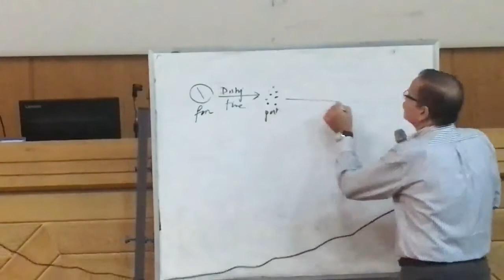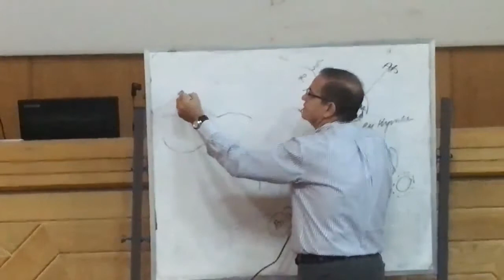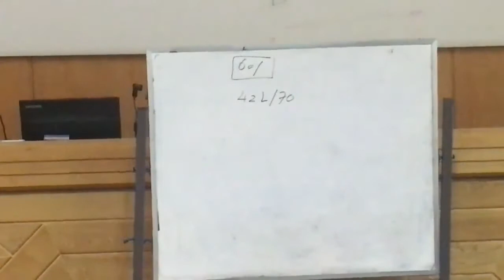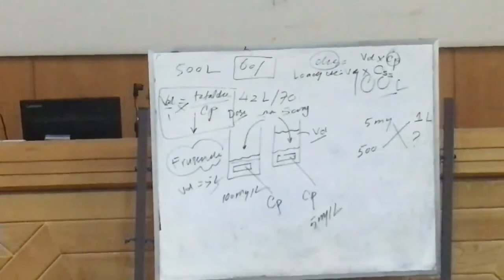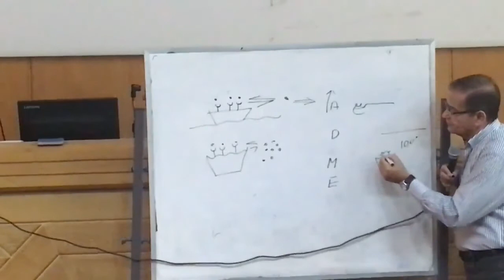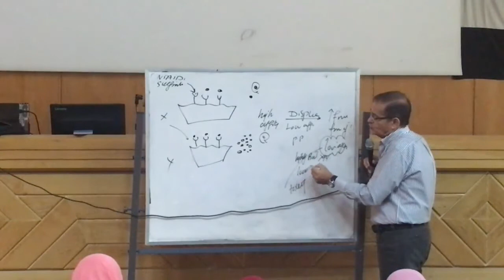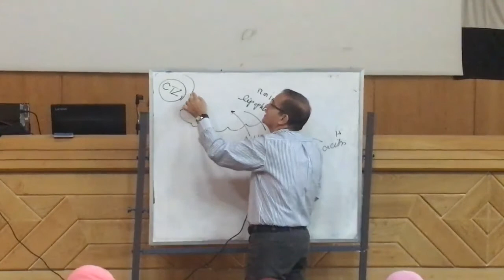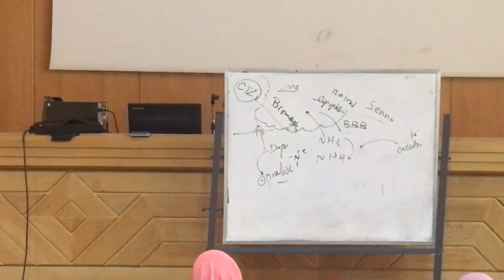Dr Alaa Pharma - Pharmacokinetics 2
Dr Alaa Abou Taleb
Pharmacology Lectures
Pharmacokinetics : Distribution
Atbaa2022 - ASU